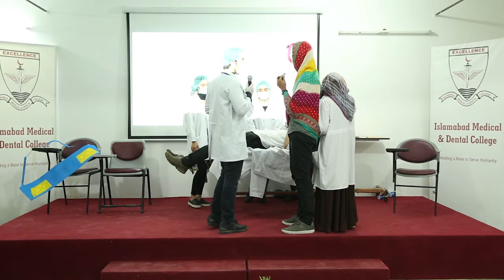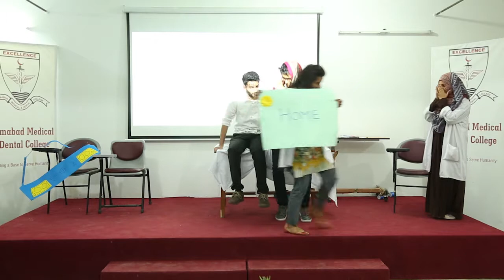Students Skits on Disease - 2